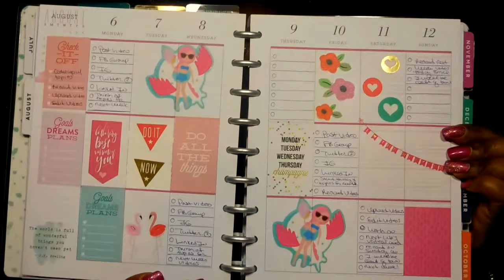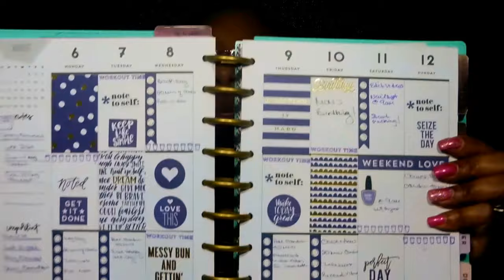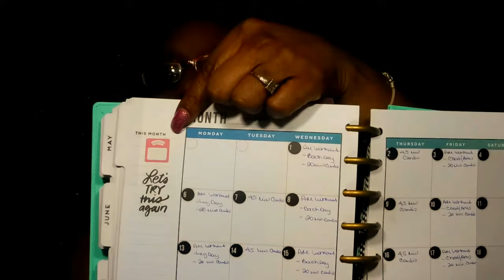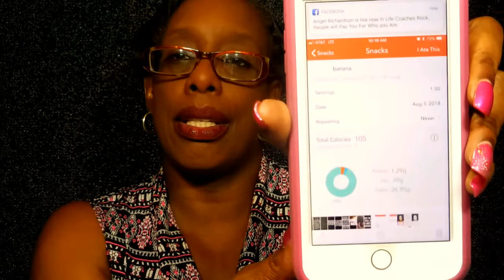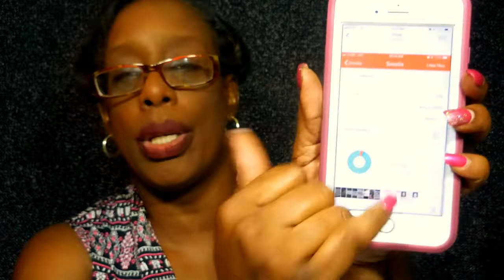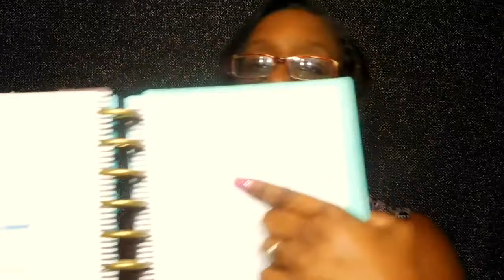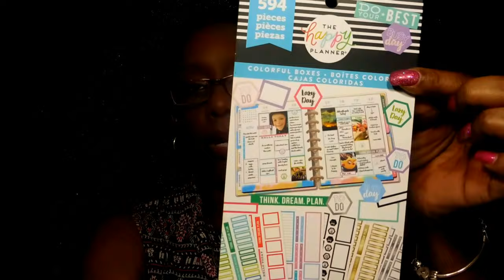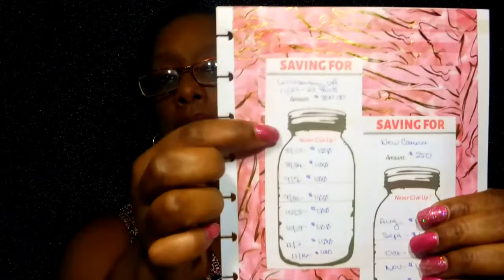Catch Up With Me- New Wreath Kit Coming Soon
I don't have a lot to share with you, but I am excited about the things that I do have to share with you.

New items for my next wreath kit:

* 10" Value Deco Mesh: Chocolate Brown
* 10" Poly Jute Deco Mesh: Natural & Brown Metallic Stripe (10 Yards)
* 2.5" Fall Acorn & Leaf Ribbon: Natural (10 Yards)
* 4" Royal Faux Burlap Ribbon: Orange (10 Yards)
* 12" Wooden Sign: Welcome Pumpkins
* 5" Foam Shapes: Fall Plain & Glitter Leaves (12)